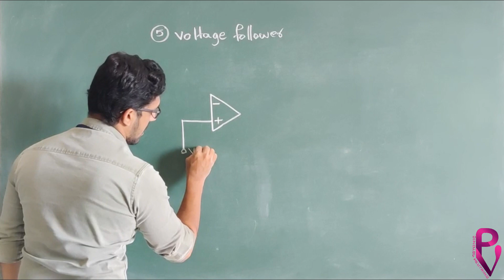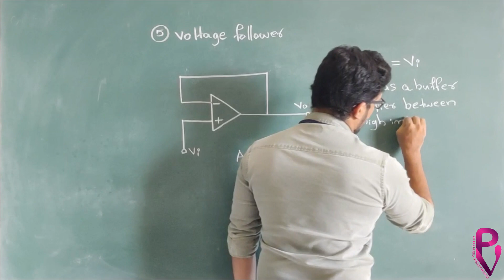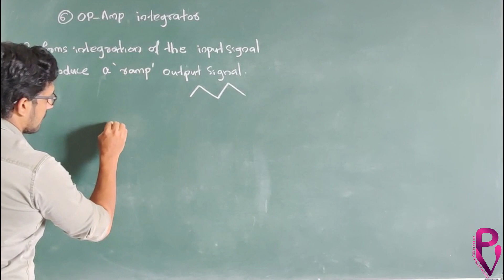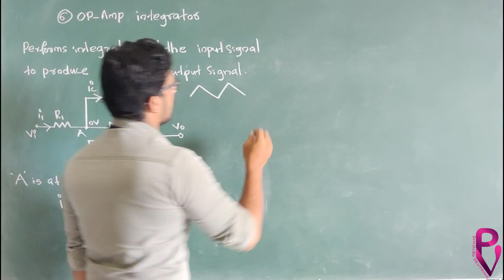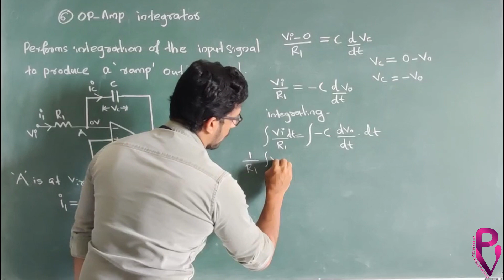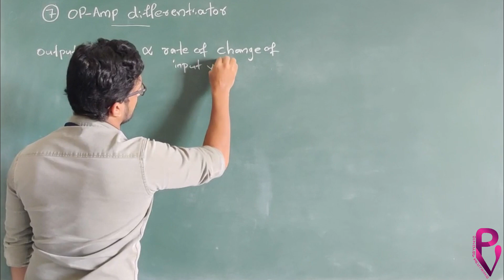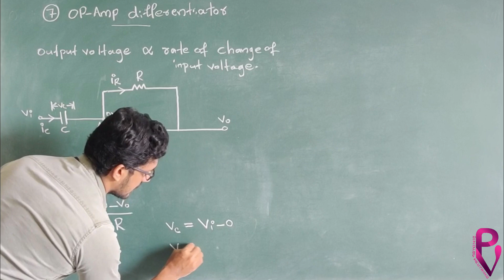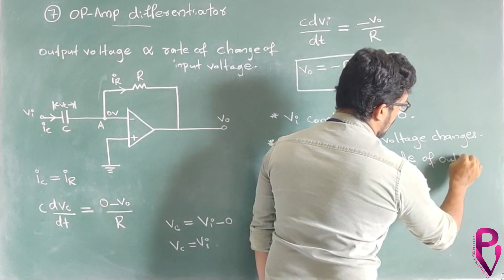Voltage Follower | OP-Amp Integrator | OP-Amp Differentiator | ADC Module 4 | PART 6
Topics:
5. Voltage Follower
6. OP-Amp Integrator
7. OP-Amp Differentiator